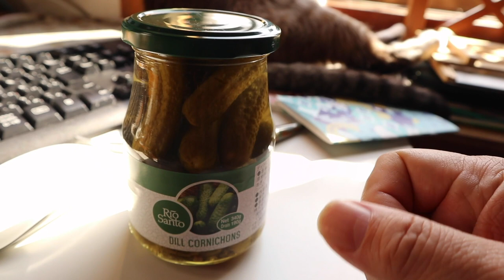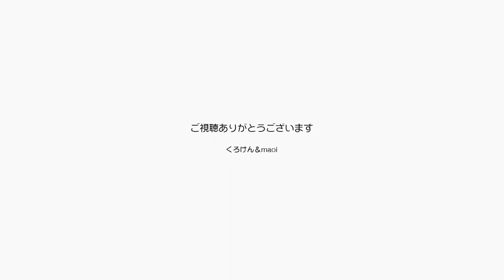ピクルスの瓶の蓋を開けるパパはアジフライが食べたい【Jean & Pont 2774】2022/3/1 保護猫ジャンけんポン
本当は昨日の夜食べるはずだったアジフライは、大事なタルタルソースに使うピクルスの瓶の蓋が開かないということで実現しませんでした。
翌朝の朝食前にママが「これ開けて」と持ってきたのがそのピクルスの瓶。
パパは「まかせとけ！」と自身ありげですが、この夫婦アジフライにありつけたのでしょうか？
ジャンくんポンちゃんには無関係でした。